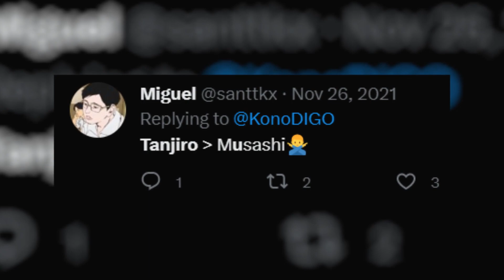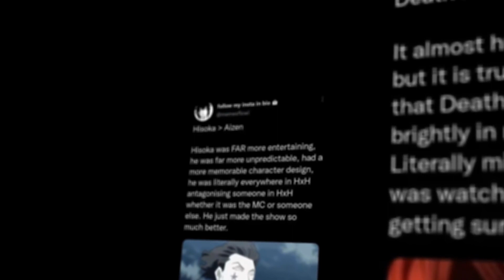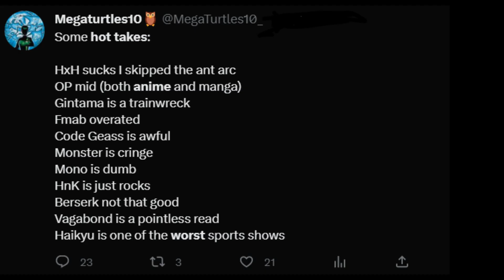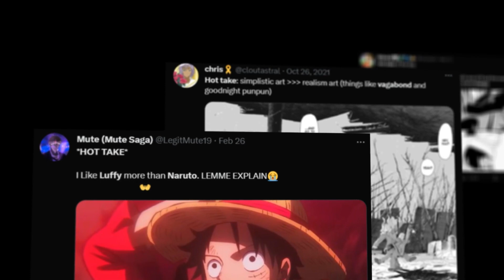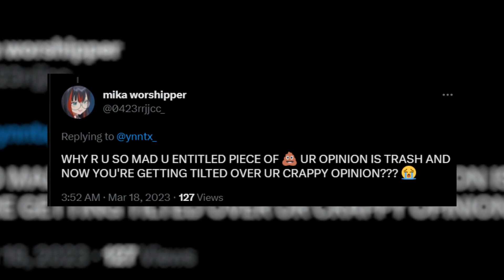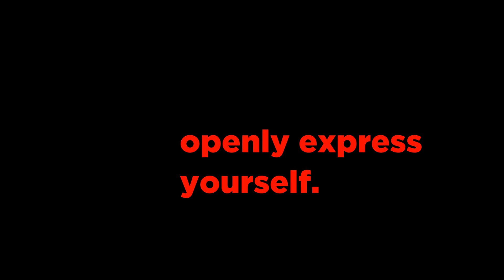Hot Takes.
Hot Takes are the most engaging form of animanga content that anyone can make. They induce the best reactions and are by far the best way to open up discussion. In recent times people use their opinion as a way to shield from valid criticism. This video goes in depths and uncovers the issues behind this mindset.